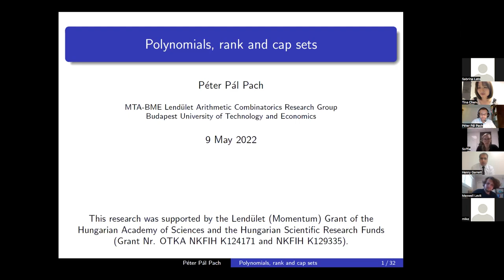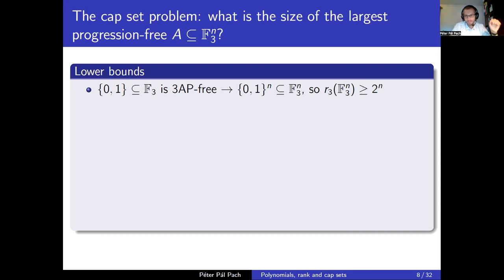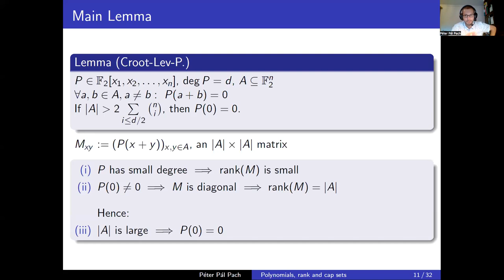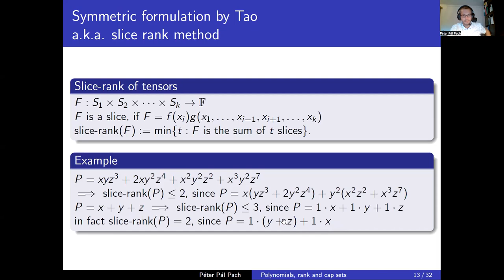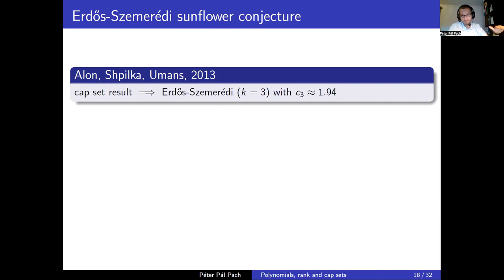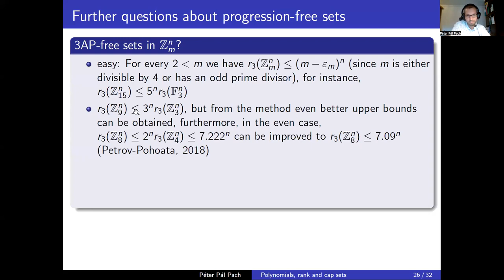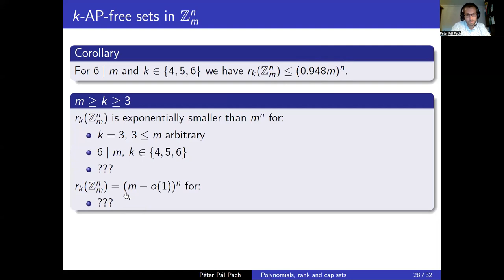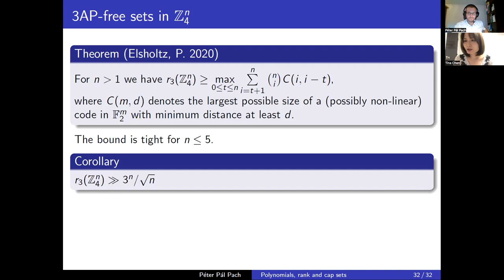AGT: Polynomials, rank and cap sets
Talk by Péter Pál Pach.

In this talk we will look at a variant of the polynomial method which was first used to prove that sets avoiding 3-term arithmetic progressions in groups like Z_4^n and F_q^n are exponentially small (compared to the size of the group). We will discuss lower and upper bounds for the size of the extremal subsets. We will also mention some further applications of the method, for instance, the solution of the  Erdős–Szemerédi sunflower conjecture.